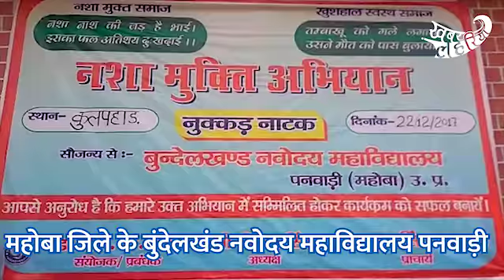काश! इस बच्चे की बात हर किसी के समझ में आ जाए, जानने के लिए महोबा से देखिये ये वीडियो